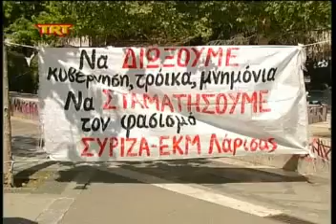Αντιφασιστική εκδήλωση από το ΣΥΡΙΖΑ